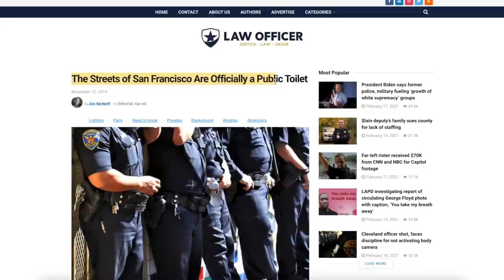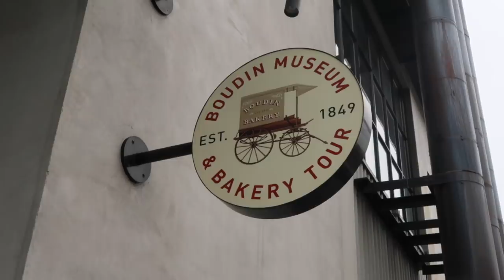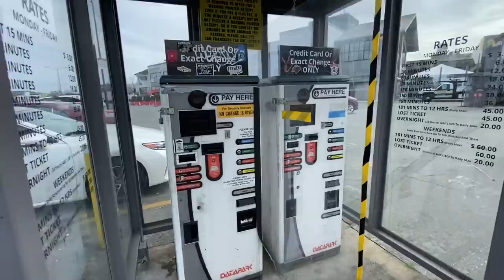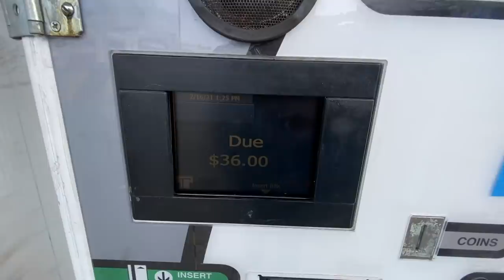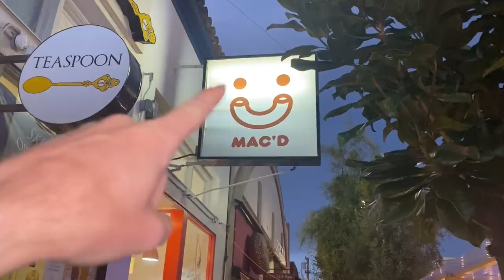Living in My Car in San Francisco | My First Day of Adventures (Tenderloin, Pier 39, Full House)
Get 2-4 FREE Stocks on Webull when you deposit $100 (Free Stocks Valued Up to $1600) ⬇

Apply for Uber Eats Here ⬇
Use Code: jacobm10983ue
Jake invited you to Deliver with Uber Eats!
Apply for DoorDash Here ⬇
Apply for PostMates Here ⬇
Use Code: FL-QEMXI